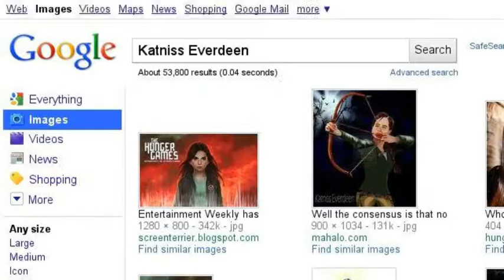The Hunger Games Characters